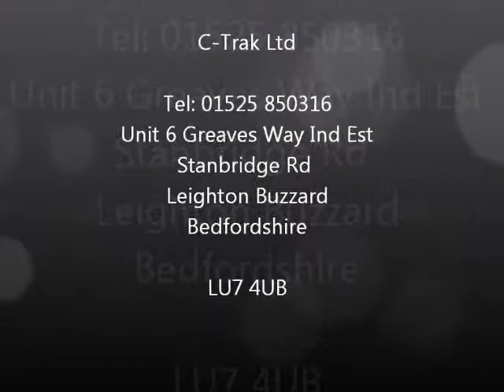Gravity Roller Conveyors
C-Trak manufacture a wide range of gravity roller conveyors. This video is just a few of our custom designed conveyors for our existing customers. If you would like to discuss your projects please call our office on 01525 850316 and one of our technical guys will be at hand to help